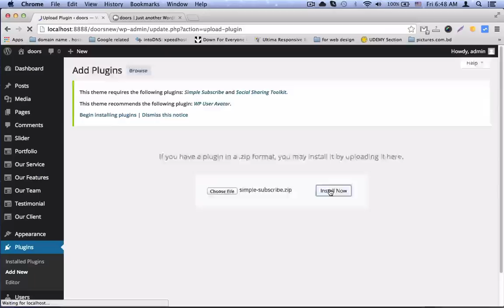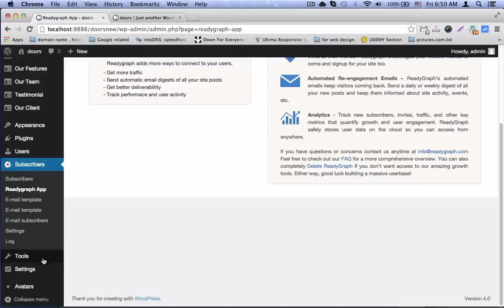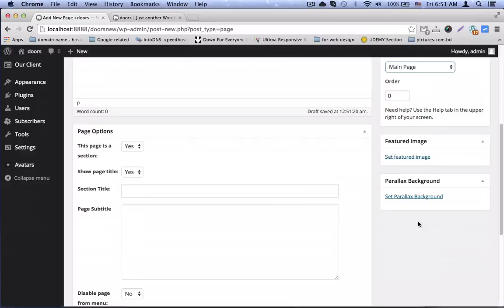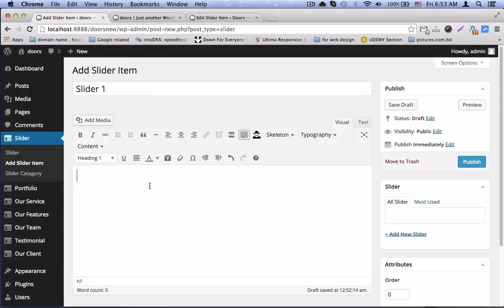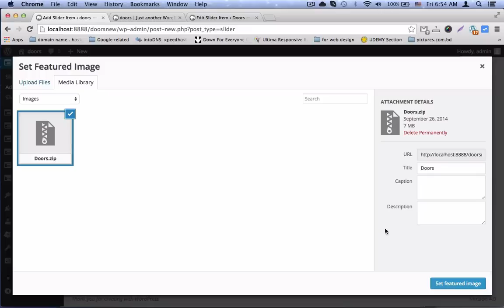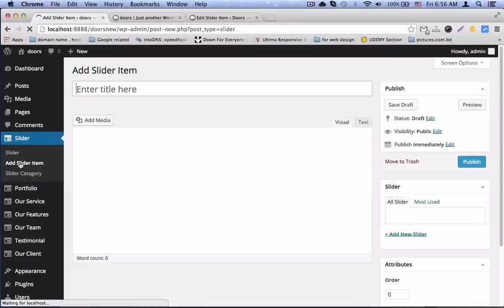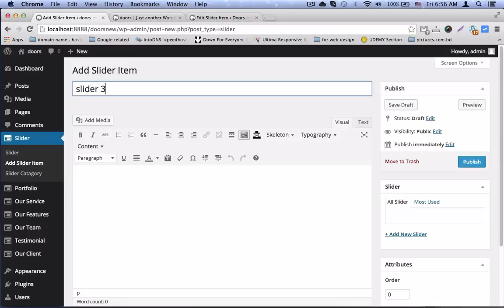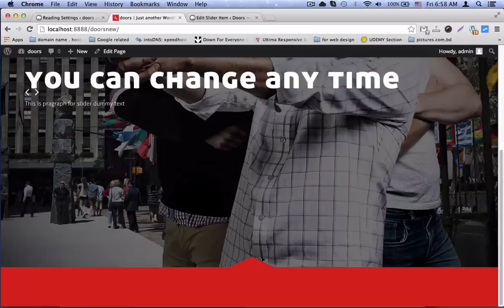Doors OnePage wp: Install theme normal process with slider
Install theme normal process with slider